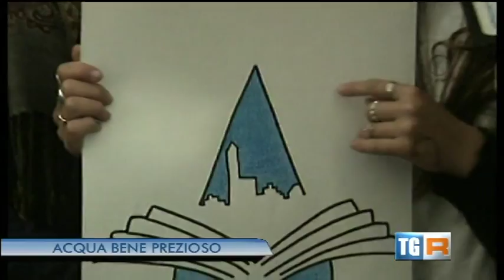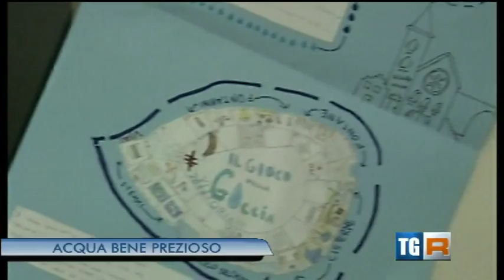Servizio TG3 Basilicata - Manifestazione “AQUA 2015”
Istituto Comprensivo "Padre Minozzi" - Scuola Secondaria di 1° grado "Nicola Festa" - Matera